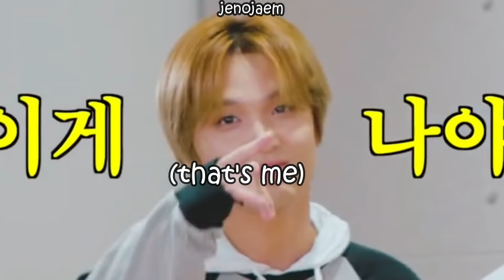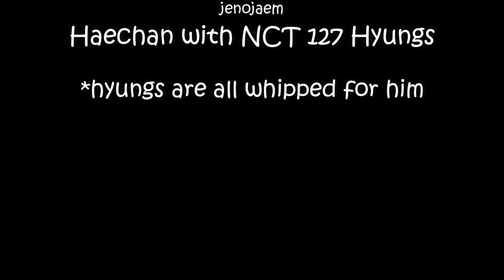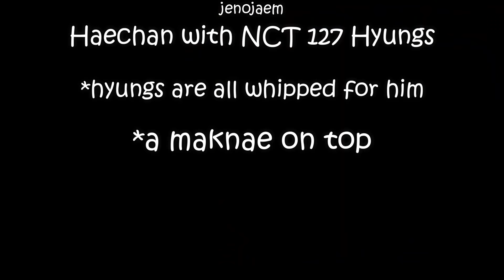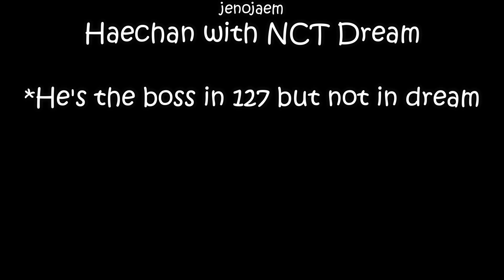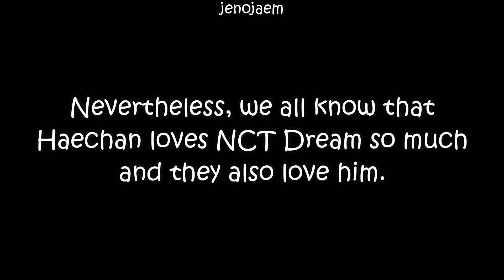how NCT 127 and NCT Dream show their love for Lee Donghyuck a.k.a Haechan